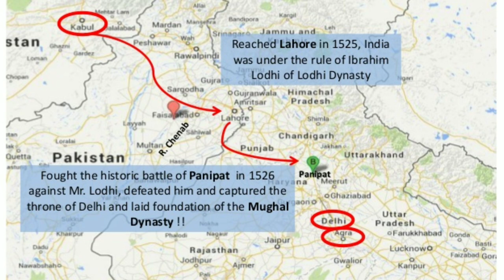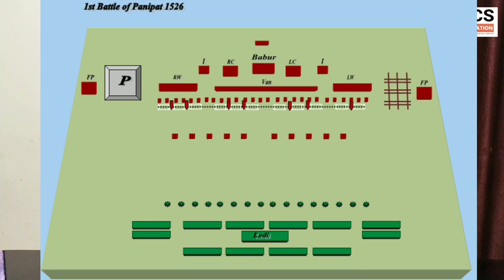First Battle of Panipat -An Untold Story of Secret Mughal History : WBCS History Class .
💢 WBCS যদি তোমার লক্ষ্য হয় ,আর Sujit Debnath Sir এর সাথে Preparation নিতে চাও - তবে , PCS Education এর New Online Batch এ Admission নিতে পারো ।
📢আজ শুরু হচ্ছে New Online Batch for WBCS 2022(Prelims+Mains)

📌Covers full syllabus of WBCS Prelims+Mains
📌Duration : 10 months
📌Video Recorded Class
📌Full Set Pdf Notes.
📌Mock Test Support

Fees : 5950/-

📢আজ শুরু হচ্ছে WBCS Prelims এর নতুন অনলাইন ব্যাচ Prelims21.

📌Covers full syllabus of WBCS Prelims.
📌Full Video Recorded Class
📌Full 10 set Pdf books
📌Full Mock-75 support .

CourseFees : 3550/-

📢আজ শুরু হচ্ছে New Online Batch for
WBP-SI 2021

Video Recorded Class
Mock Test Support

Fees : 2950/-

To enroll your name
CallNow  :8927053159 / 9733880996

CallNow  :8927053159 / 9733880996